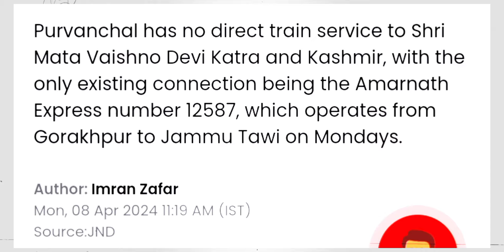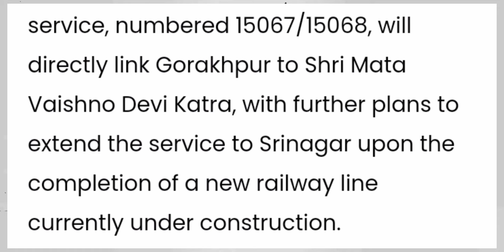USBRL' कटड़ा से श्रीनगर एक्सटेंशन शुरु🔥कश्मीर की पहली एक्सप्रेस ट्रेन!🤩 Jammu to Srinagar By Train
tunnel t1 usbrl update,
tunnel t1 usbrl,
tunnel t1 update,
t1 tunnel usbrl update,
usbrl project tunnel t1,
usbrl tunnel t1,
usbrl tunnel t1 update,
usbrl t1 tunnel update,
usbrl t1 tunnel,

jammu tawi vande bharat express,
delhi to kashmir vande bharat express,
chenab bridge,
katra banihal rail link update,
katra banihal rail project update,
jammu srinagar vande bharat express,
delhi to srinagar by train vande bharat, express
dugga railway station,
sawalkote railway station,
usbrl project update,
usbrl tunnel t1,
usbrl trial,
usbrl crs,
usbrl vande bharat,
reasi railway station update,
jammu to srinagar,
usbrl project,
anji khad bridge,